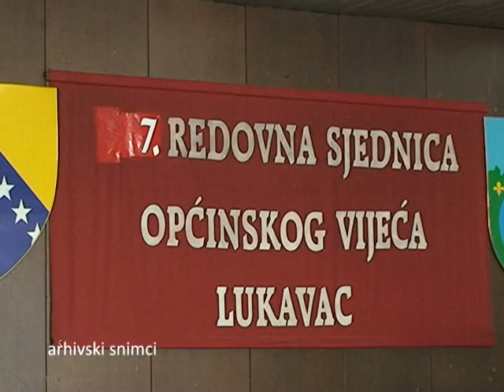050717 Vijece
Deveta redovna sjednica OV-a Lukavac održana je juče.Za usvajanje dnevnog reda od 17 .tačaka  vijećnicima je trebalo više od tri sata,tako da je ista prekinuta nakon 6 tačke dnevnog reda i  bit će nastavljena  sutra sa početkom od 18,00 sati.